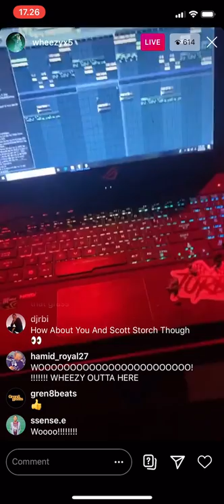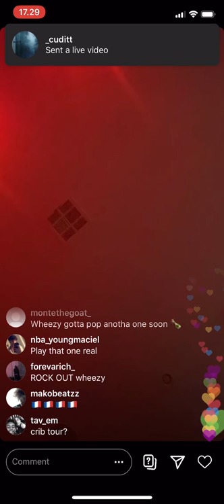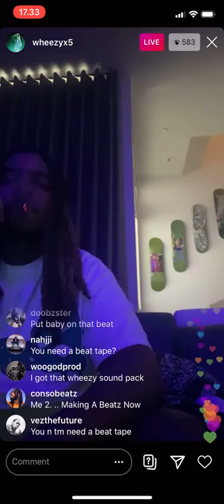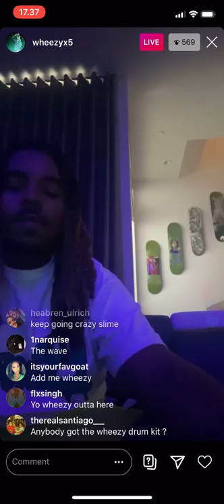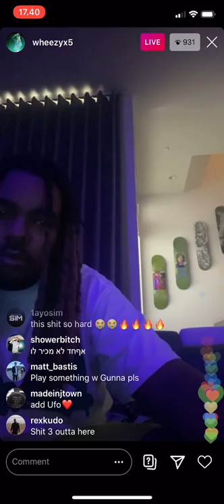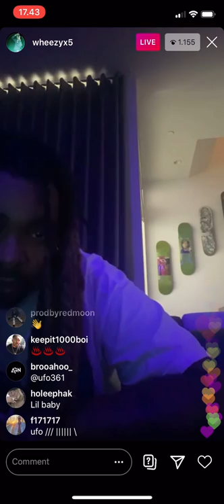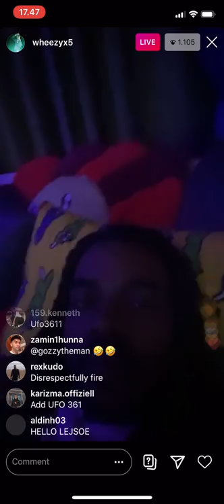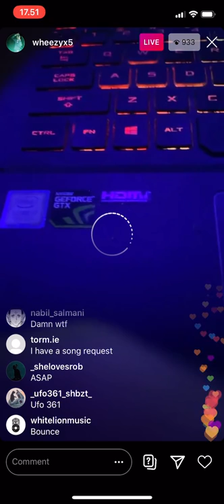Wheezy Plays CRAZY Beats 🔥🌊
Wheezy plays some crazy beats on Instagram Live.